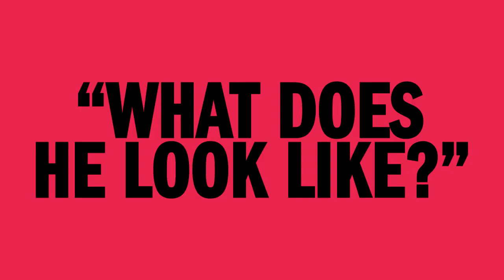FXX Animation - Helluva Boss - "What Does He Look Like?" [FANMADE/FAKE]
Well, that's one way to know that's the person you're looking for.

This is a fanmade/fake promo

Helluva Boss belongs to Vivziepop.